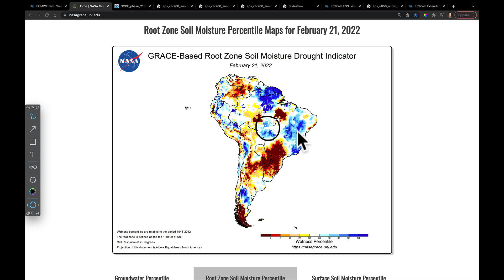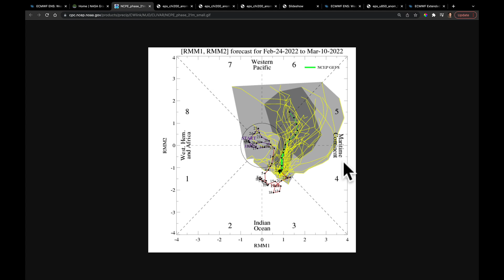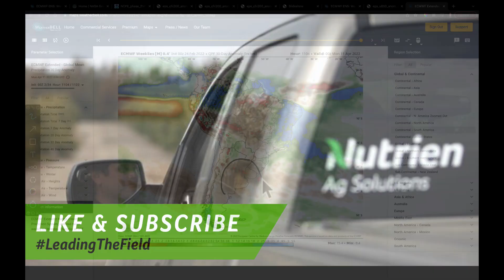Ag Weather Forecast for South America with Eric Snodgrass | Nutrien Ag Solutions | Feb 24, 2022